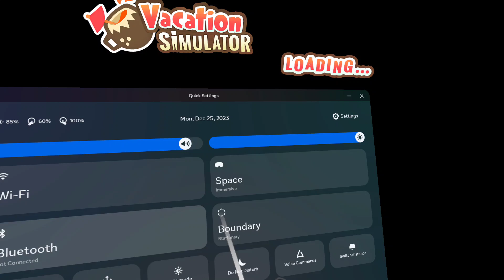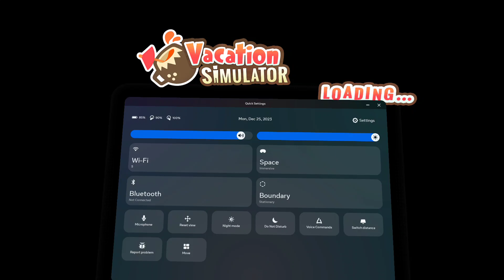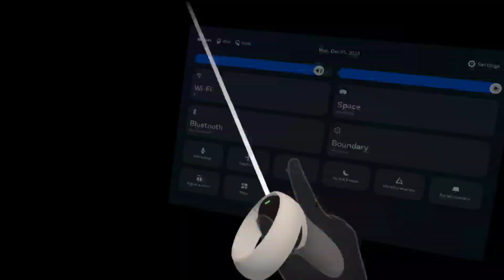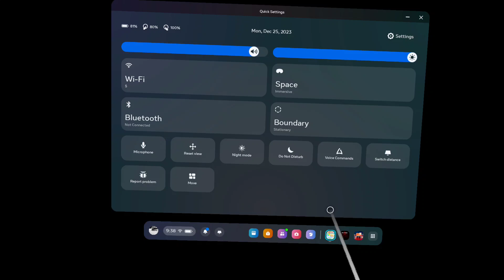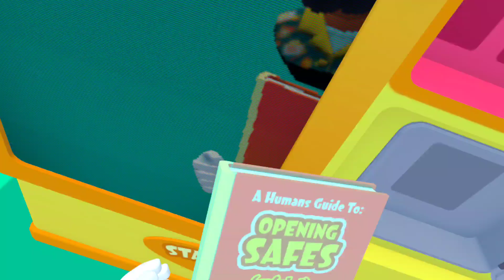Going to vacation | vacation sim